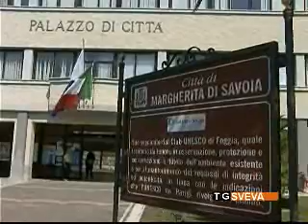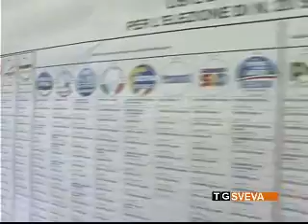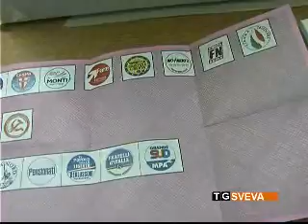Doppia preferenza e quota di lista: le novità delle prossime amministrative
Sarà favorita la rappresentanza femminile sia all'interno dei consigli comunali che nelle giunte locali. Dall'Anci e dall'Ufficio legislativo del Partito Democratico arriva la conferma che alle prossime elezioni amministrative saranno introdotte la doppia preferenza di genere e la "quota di lista".